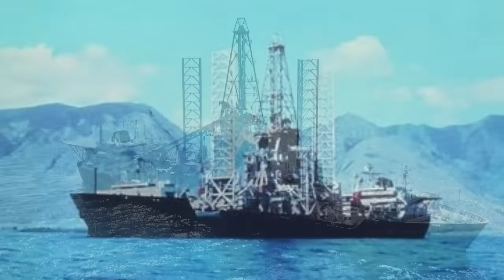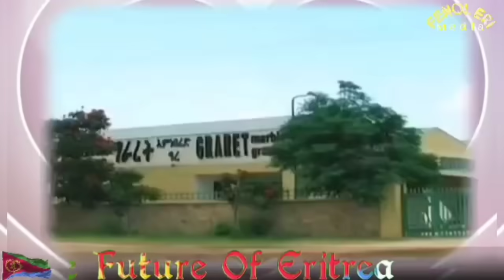ዳህሳስ ጋዝን ነዳድን ኣብ ኤርትራ? ወርቂ ትግራይ ናብ ኤርትራ? ዜናታት ሓሙስ 22 ነሓሰ 2024